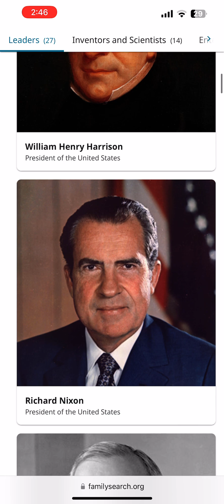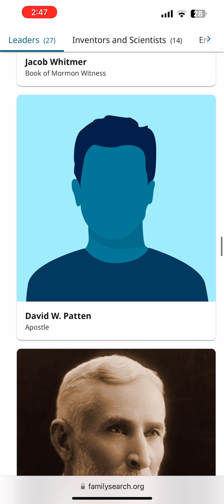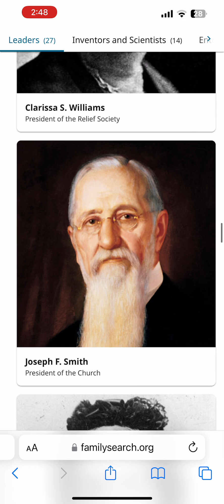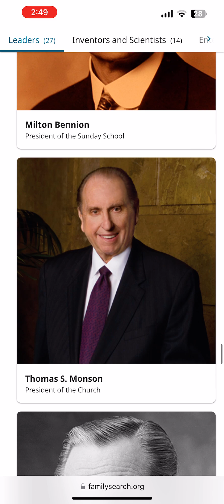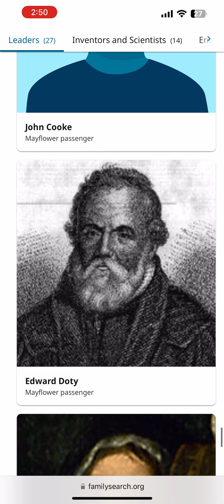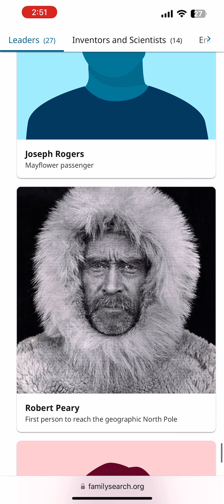My family search famous relatives